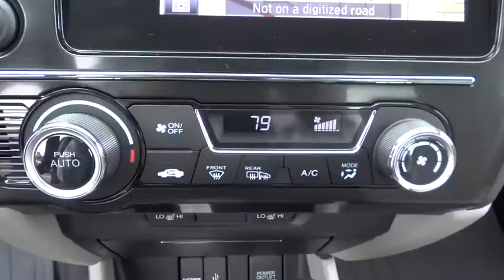2015 Honda Civic Sedan Elmhurst, Oak Park, River Grove, Bellwood, Franklin Park , IL 51915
2015 Honda Civic Sedan
2015 Honda Civic Sedan EX-L w/Navi - Stock#: 51915 - VIN#: 2HGFB2F92FH552370